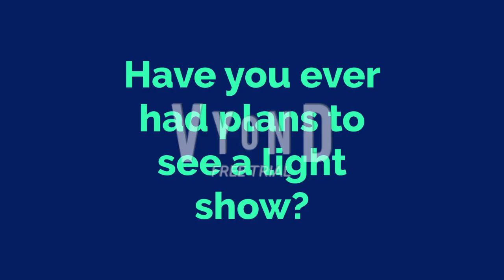KAI LAN AND STOMPY: BATTLE OVER FAST FOODS!!! Trailer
Comes in YouTube Theaters on December 27, 2022 at 7:00 pm (CST)